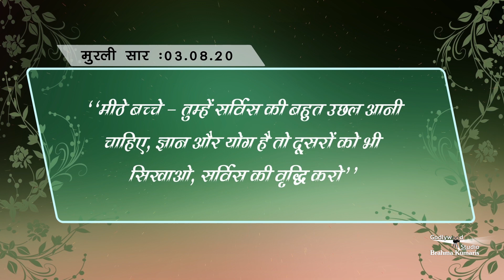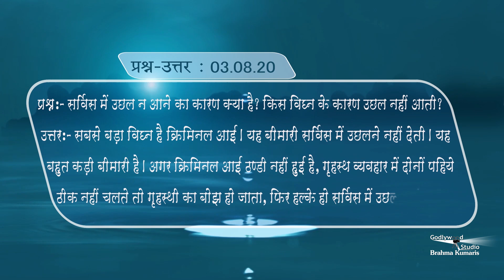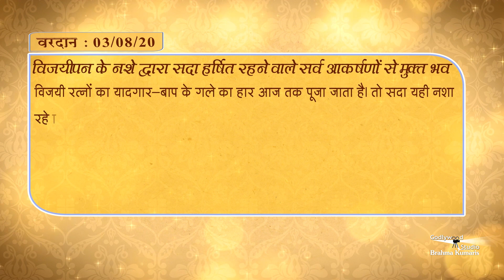अब रोज की मुरली पढ़ने के साथ साथ सुन भी सकते हैं Aj Ki Murli Ka Saar | Murli - 03-08-2020 | BK Murli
Brahmakumaris Godlywood Studio is presenting here everyday's Murli Saar in colorful text with voice over | So, enjoy everyday's Murli Saar and recharge yourself early at Amritvela hours | Share the video to all |

Organizer: Brahmakumaris